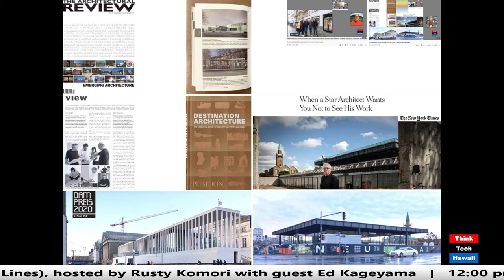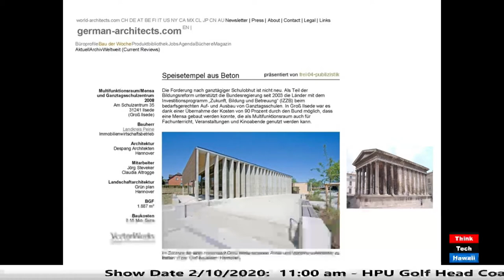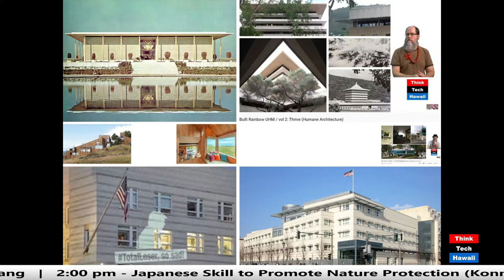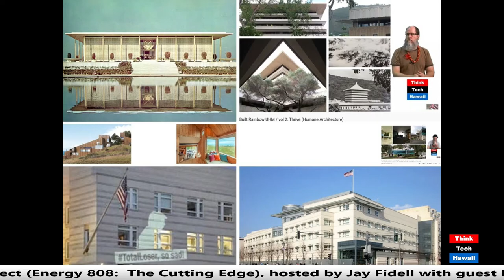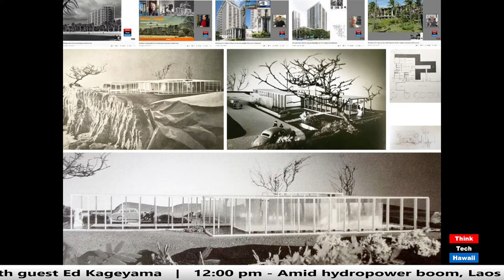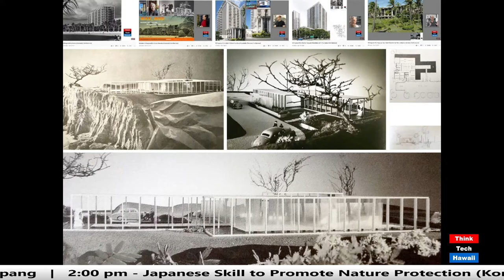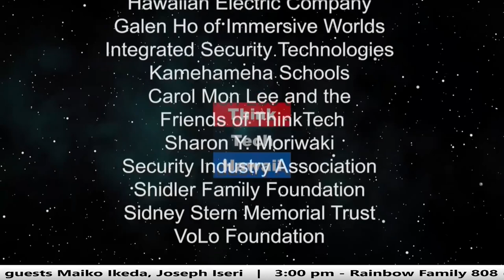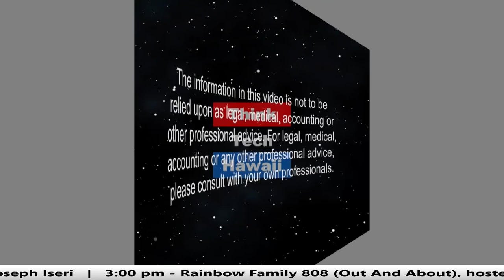Cynical classicism arises in America (All About Leadership)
This is not the best of times.  Jay Fidell and Martin Despang discuss the nature of classicism, how it can become cynical, how it was made cynical in the 20th Century and how it become increasingly cynical in the 21st Century under Trump and others. The host for this episode is Jay Fidell.  The guest for this episode is Martin Despang.